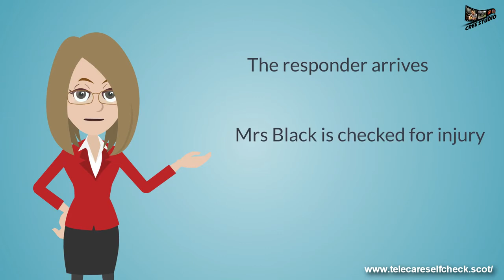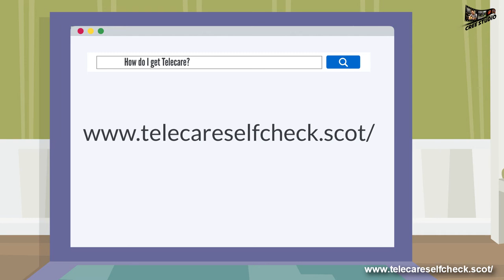Telecare Self-Check Online Tool - Argyll and Bute Health and Social Care Partnership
What is telecare?
Telecare is the use of discreet equipment that can help tell if there is an emergency or if you are having difficulties in your home. As well as peace of mind for you, your family and your carers, telecare may give you more freedom to live independently in your own home and when you are out and about.  It could even get you home more quickly after a hospital stay.

Telecare can be used in a variety of ways, e.g sense risks such as smoke, floods and gas leaks; call for help if you fall; remind you to take your pills at the correct time; notify someone if you leave your home and would have difficulty finding your way back; and help you stay safe when out and about.
What is the Telecare Self-Check Online Tool?

This is an easy to use online tool that allows you to find helpful information on telecare services in your area that could help you live independently at home for longer. The tool asks 6 – 12 questions and will take about 5 minutes to complete. Once you have completed the tool you will be given useful information relating to your answers.
How can I access the tool?

To complete the tool for yourself or for someone else,